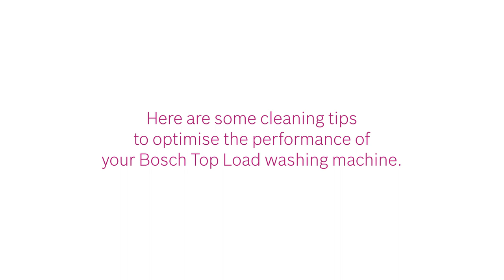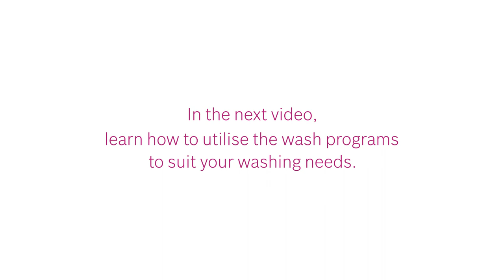Cleaning tips for maintaining your Bosch Top Load Washing Machine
Here are some cleaning tips to optimise the performance of your Bosch Top Load Washing Machine.

Congratulations on purchasing a Bosch Top Load Washing Machine!

This video - also known as the ‘Accessories’ segment - shows you what to do to keep your Bosch Top Load Washing Machine smelling fresh.

This first segment – known as the ‘Caretips’ section - advices you on what not to do with your Bosch Top Load Washing Machine.

The second part – also known as the ‘Quickstart’ segment - shows you how to get your Bosch Top Load Washing Machine started in a jiffy.

The final segment – ‘Hacks’ – shows you simple ways to maintain the product life of your Bosch Top Load Washing Machine.

Products Featured:
Serie | 4 Bosch PowerWave